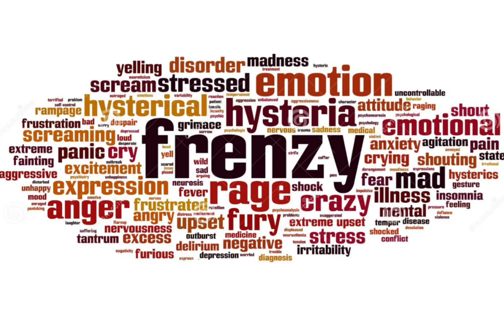Frenzy (Learning English Word)